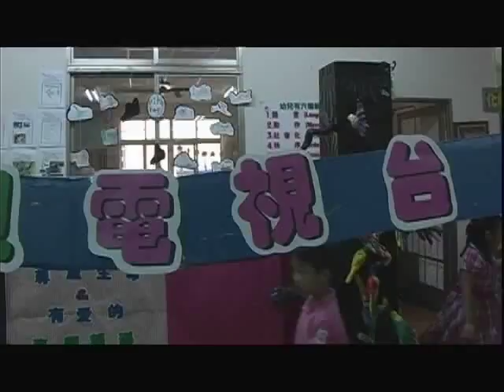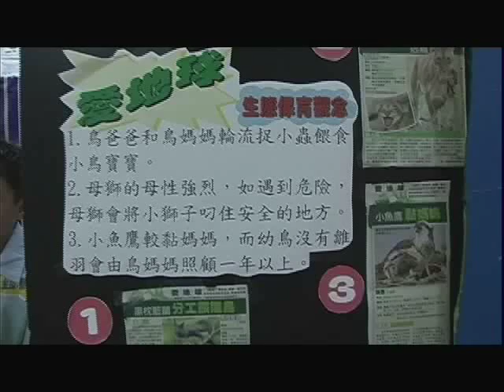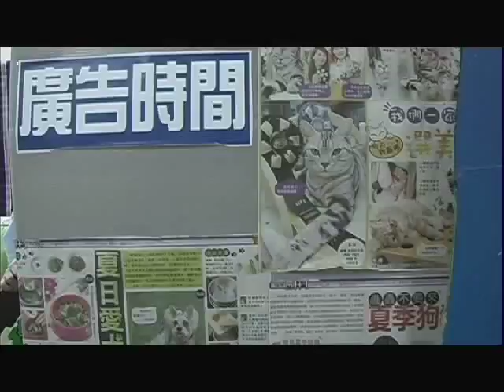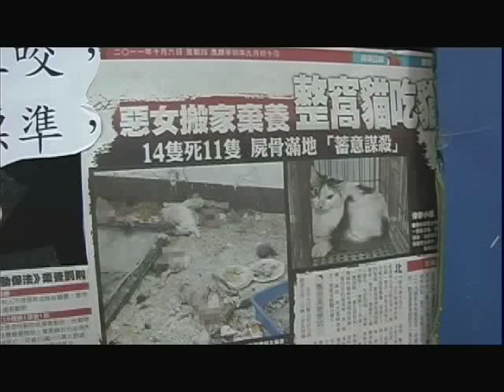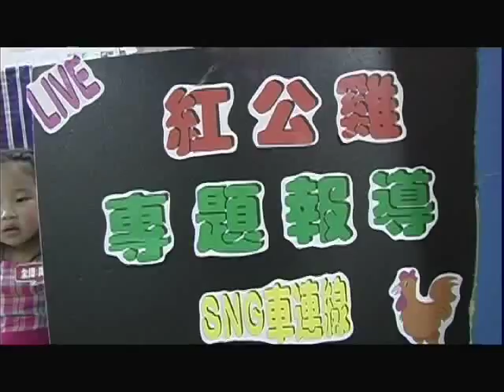水果冰淇淋-大寶貝電視台